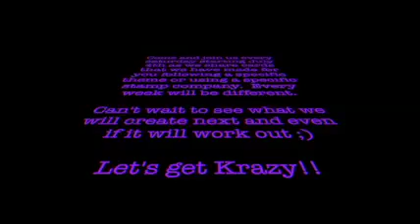Krazy Card Promo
Please join us starting Saturday July 4th where we take on Masking for the first time.

Etsy Shop

get $10 off Erin Condren